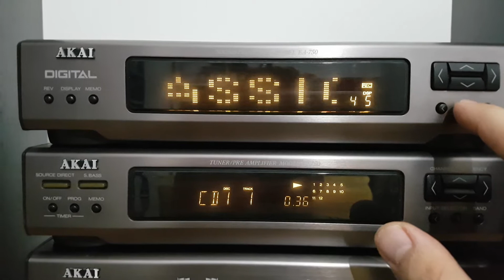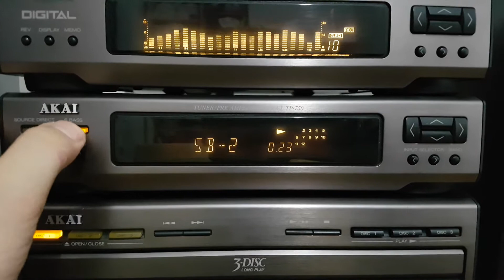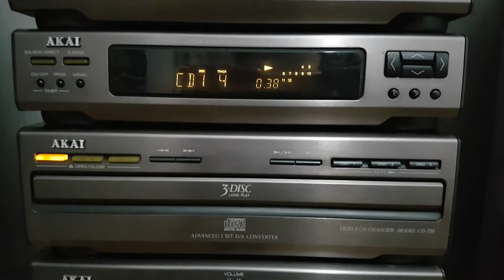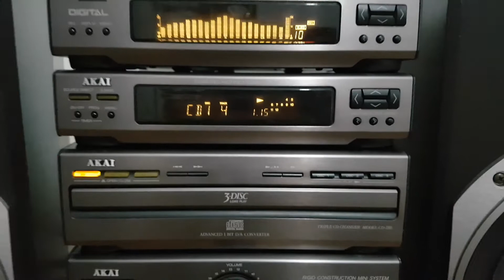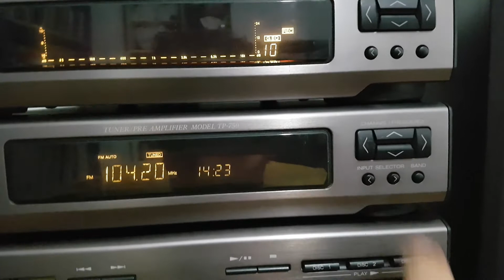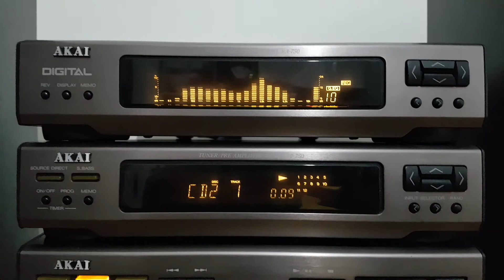Videotest Akai component MX-750 / casse Technics SB-3650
Video creato appositamente per mostrare il corretto funzionamento delle elettroniche citate nel titolo.
Potete trovarle in vendita sul mio negozio ebay